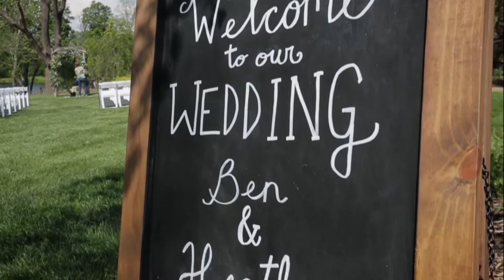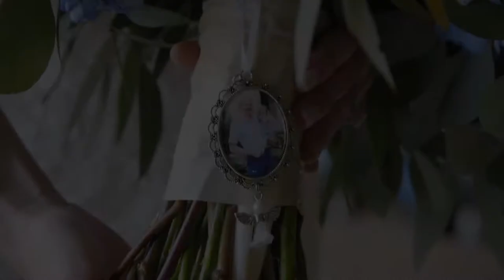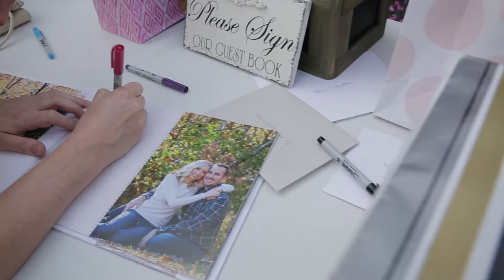Wedding Videographer + Heather & Ben + The Arbors Events + Cleveland, NC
K2's experienced wedding videographers filmed a charming wedding in Cleveland, NC, and captured the couple's beautiful wedding at The Arbors Events.

Contact to make your wedding day unforgettable! For 20 years, K2 has been the top choice for Wedding Videography & DJ in North Carolina. We are a 5 Star company rated by hundreds of couples, wedding planners, and venues. K2 Wedding Videography & DJ Services are offered separately or combined so we have the perfect package for you.